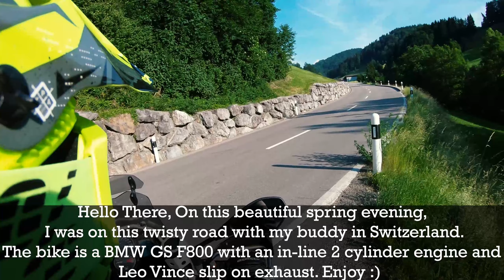BMW GS F800 [LEO VINCE]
Rideout with BMW GS F800 and LeoVince Slip on Exhaust. Enjoy :)

"Start Text Idea" by @Schaaf

Used Equipment:

Audio: Zoom H1N